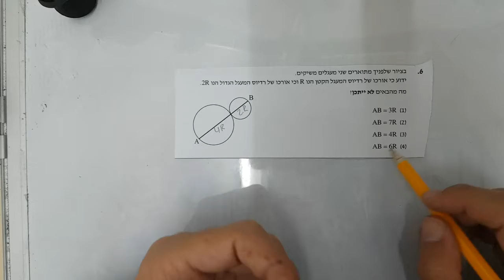סימולציה 4 פרק 4 שאלה 6 EZWAY